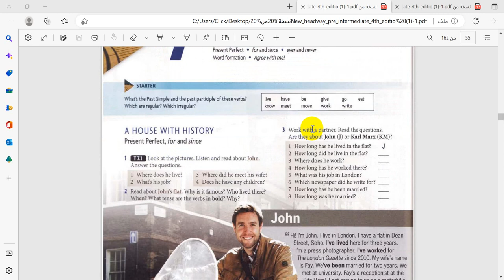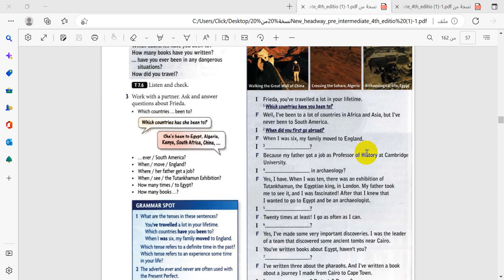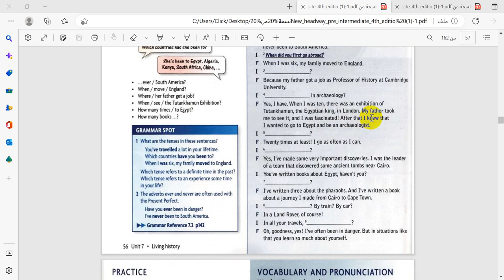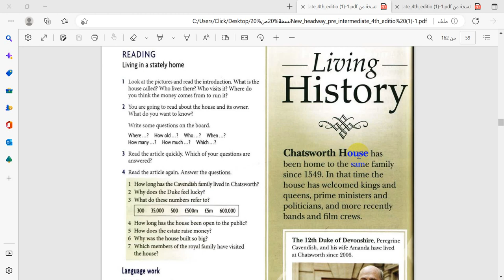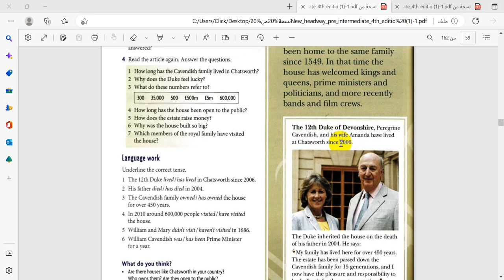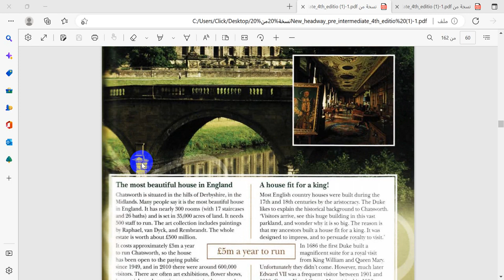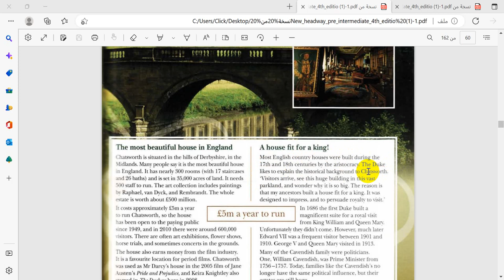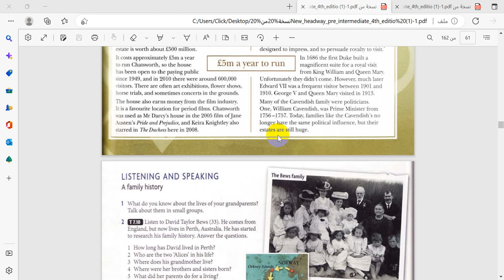unit 7 passages